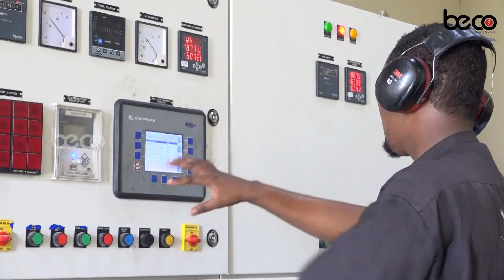Xaliimo yareey "caawa kadib waxaad iigu yeertaan Xaajiyo Xaliimo,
Xaliimo yareey "caawa kadib waxaad iigu yeertaan Xaajiyo Xaliimo, maadaama la iga qaadey gudoomiyenimadii"